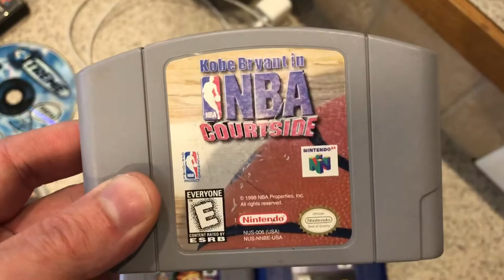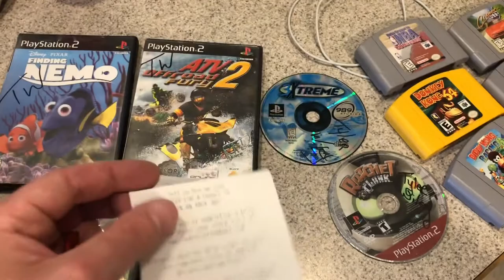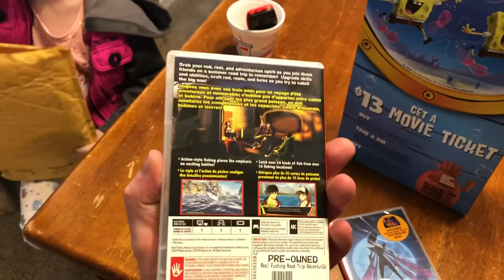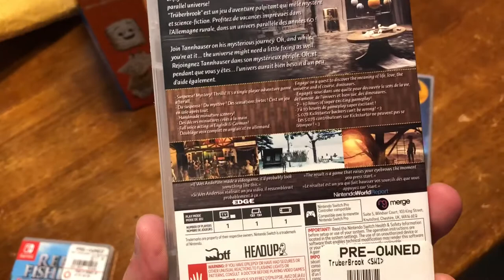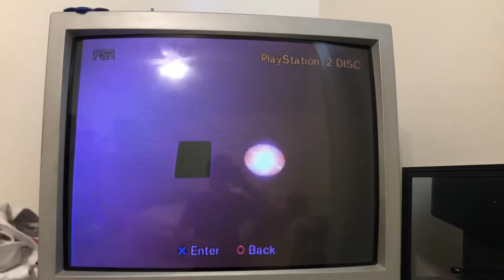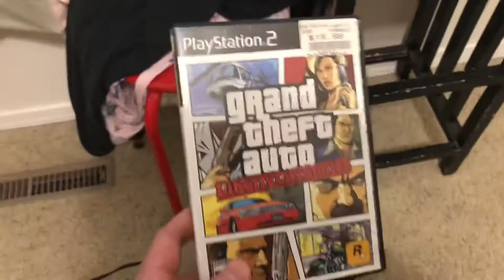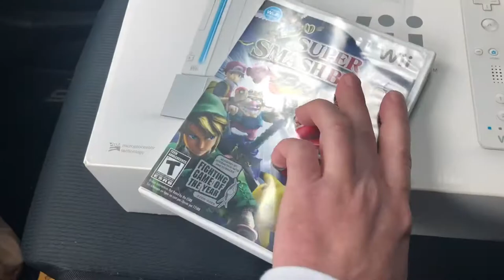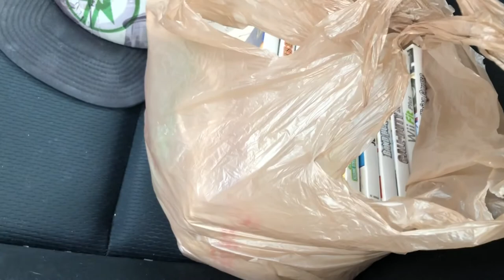Trading up and getting cash on Facebook Marketplace!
Having an excellent week of trades and sales. Also some deliveries from GameStop sales.